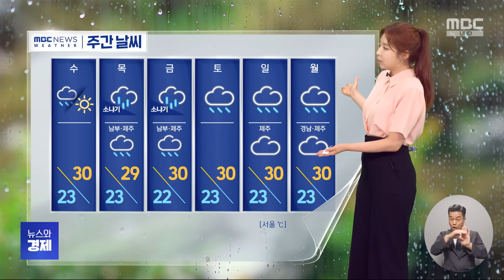밤부터 또 '강한 비'‥전라·경북 호우 예비특보 (2024.07.08/5시뉴스와경제/MBC)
오후 들어 대부분 지역에서는 빗줄기가 약해지는 듯했지만,
오늘 밤부터는 다시 사정이 달라집니다.
기상 센터 연결해서 자세히 알아보겠습니다.
최아리 캐스터, 밤부터 강한 비가 오는 지역이 늘어나는 거죠?